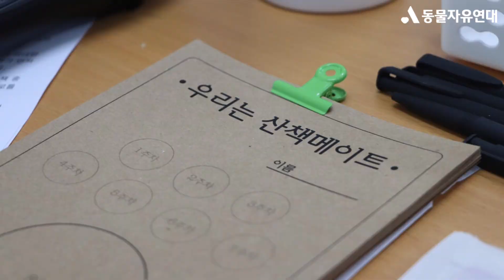[온센터] 산책 메이트 봉사활동! / 동물자유연대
요즘 온센터에서는 ‘산책 메이트’ 봉사활동이 진행 중입니다. 모든 동물이 매일 외부 산책을 할 수 없습니다. 하지만, 아직 가족을 만나지 못한 동물들에게는 보호소가 집입니다. 그렇기 때문에 온센터에서는 매순간 주어진 환경에서 구조동물이 행복할 수 있는 길을 찾아야 합니다. 그중에서 무엇보다 중요한 게 산책입니다. 외부 활동을 하기 좋은 날씨인 봄과 가을이 오면 활동가들은 들뜬 마음으로 ‘산책 메이트’와 같은 프로그램을 준비합니다.

온센터 동물들은 온종일 사람의 관심과 사랑을 기다립니다. 그 기다림 속에는 어쩌면 외로움과 지루함이 자리잡고 있을지도 모릅니다. 보호소의 시간은 대부분 비슷한 일상, 똑같은 기다림으로 흘러갑니다. 하지만, 활동가들의 돌봄, 산책 메이트나 대부모님과 함께 보내는 시간은 보호소 동물들에게 새로운 하루를 만들어 줄 수 있습니다.

즐거운 산책, 사랑받는 기분을 매일 느낄 수 있다면 얼마나 좋을까요. 결연 가족이 되어 온센터 동물들과 마음으로 함께해주세요/ 결연 후원은 온센터 동물들의 하루를 변화시키고 보호소에서의 삶을 든든히 지원하는 일입니다. 온센터 동물들과 따뜻한 마음으로 함께해주세요!🙌